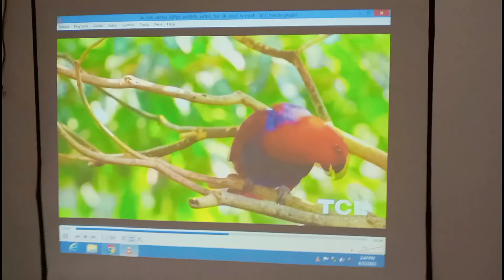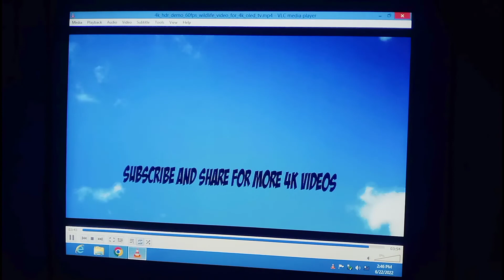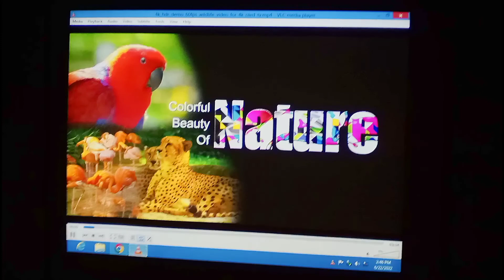Sharp projector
Sharp projector ‎@projector point